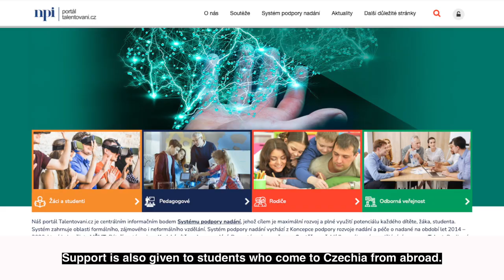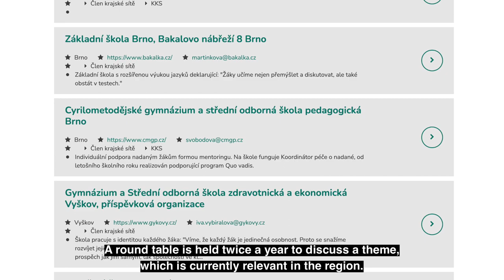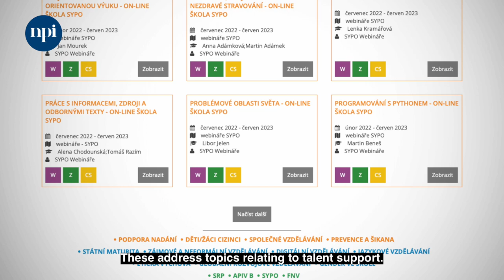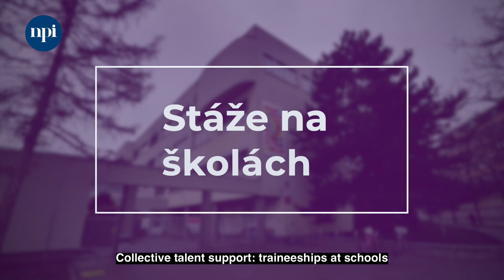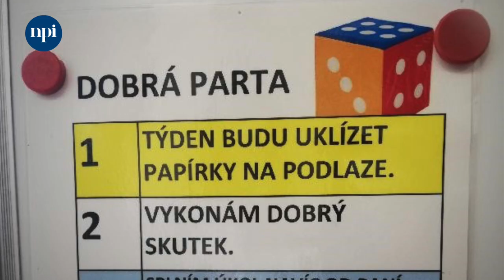Práce Krajského koordinátora podpory nadání NPI ČR směrem do škol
Video ukazuje práci Krajského koordinátora podpory nadání NPI ČR ve škole (individualizovanou a skupinovou podporu škol). O své činnosti hovoří Krajská koordinátorka podpory nadání v Jihomoravském kraji Dana Veselá. Krajští koordinátoři kromě podpory škol a pomoci s nastavením systému podpory nadání zajišťují i propojování aktérů podporujících nadání v kraji (ČŠI, PPP, univerzita aj.).

Struktura videa:
00:09 Krajská koordinátorka podpory nadání v Jihomoravském kraji, Dana Veselá, představuje strukturu podpory nadaných a mimořádně nadaných žáků v rámci celé České republiky.
00:56 Podpora nadaných žáků probíhá skupinově a individuálně. Skupinová podpora je určena učitelům. Její první část zahrnuje podporu v rámci sítě zapojených škol v každém kraji. Aktéři sítě se scházejí dvakrát ročně u kulatých stolů a řeší témata dle poptávky učitelů.
01:49 Druhá část skupinové podpory zahrnuje webináře pro učitele, tzn. Školení v přímém přenosu přes internet, a také virtuální hospitace, tzn. videozáznamy výuky učitele ve třídách s nadanými žáky.
02:34 Třetí část skupinové podpory zahrnuje vzdělávací kurzy pro učitele: Máte zájem zřídit si ve škole pozici koordinátora podpory nadání? NPI ČR nabízí kurzy, kde se dozvíte, jak na to.
03:10 Čtvrtá část skupinové podpory zahrnuje stáže učitelů ve školách, kde se lze inspirovat příklady dobré praxe ve výuce nadaných žáků. Studijní hospitace je doplněná diskuzí s vedením školy a učiteli  – tématem je přenositelnost příkladů dobré praxe.
04:24 Kromě skupinové podpory probíhá i individuální podpora učitelů. Každý ze 14 krajských koordinátorů podpory nadání navštíví celkem 5 škol během školního roku, které o individuální podporu požádají. O individuální podporu mohou požádat jak nadaní žáci, tak i rodiče.
04:50 Dana Veselá závěrem vyzývá učitele i rodiče k všímavosti směrem k nadaným žákům.